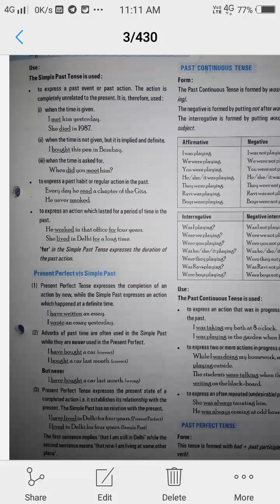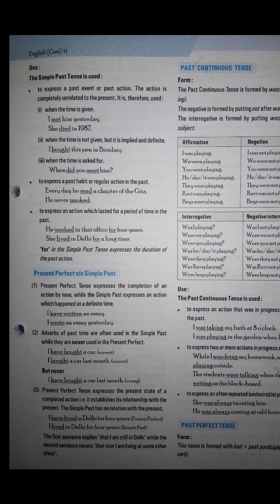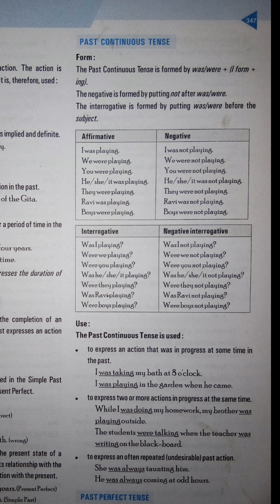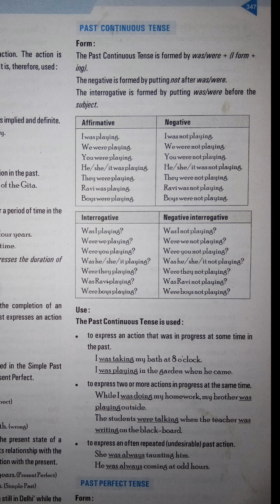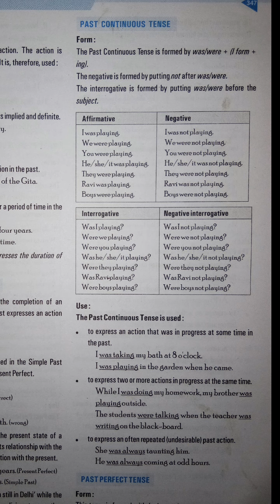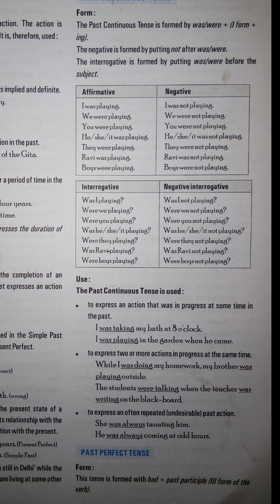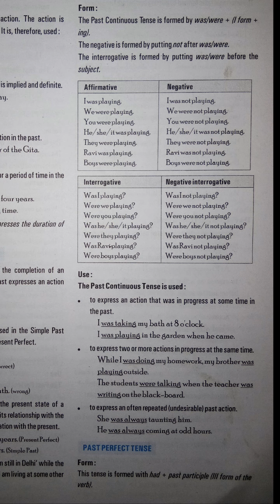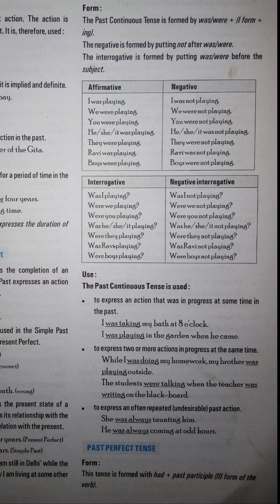Tenses: Past Continuous Tense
This video will help you to understand the rules and uses of Past Continuous tense